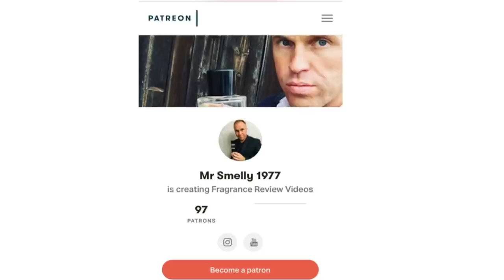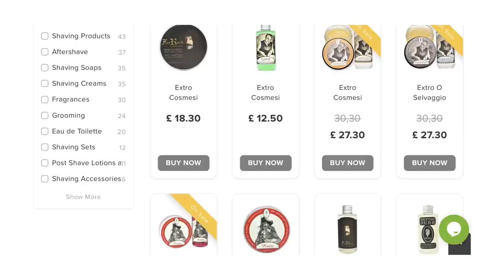Top 7 Aftershaves - Best Aftershave for Men 2020 Fragrance Review